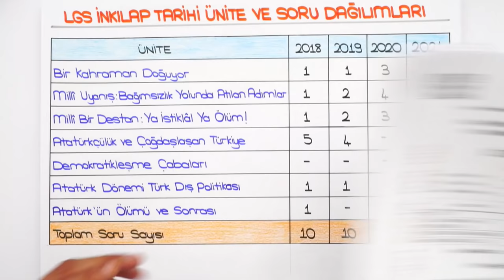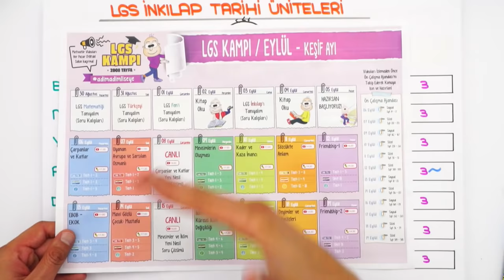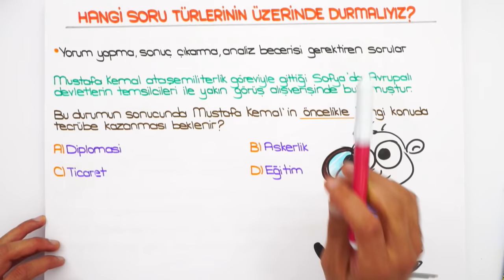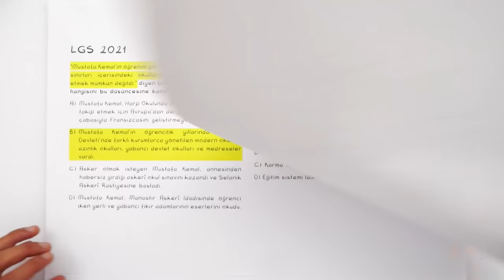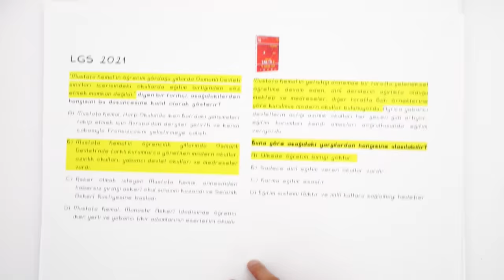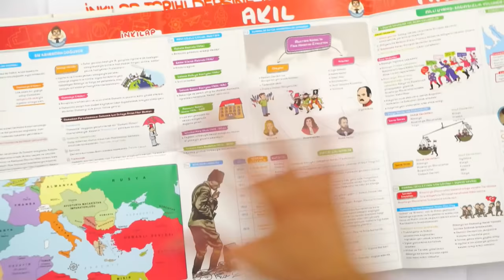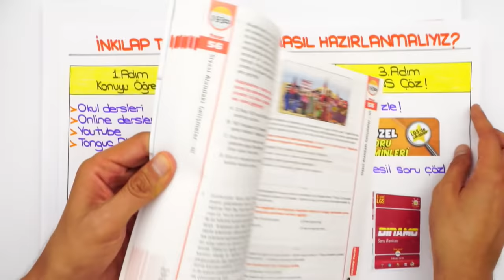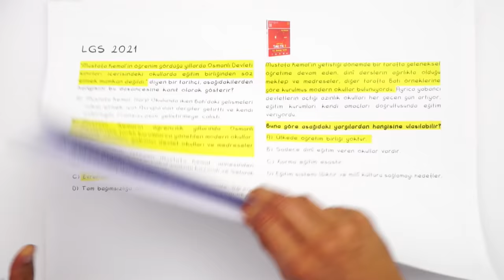LGS İnkılap Nasıl Fullenir? | Önemli SORU KALIPLARI ❗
2022LGS kampı öncesi kendimizi derslerimize hazırlıyoruz! LGS soru kalıplarını ve derslerde dikkat etmemiz gereken önemli noktaları öğreniyoruz! Hazır mısın 😎